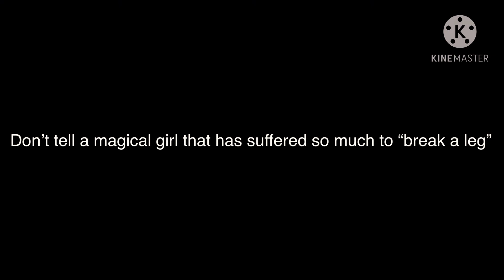Glitter Spade meme